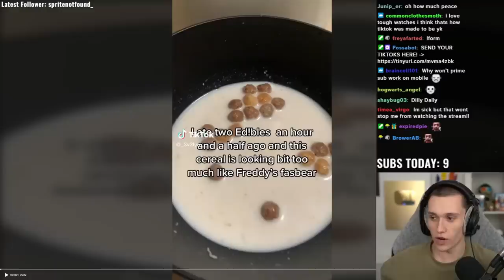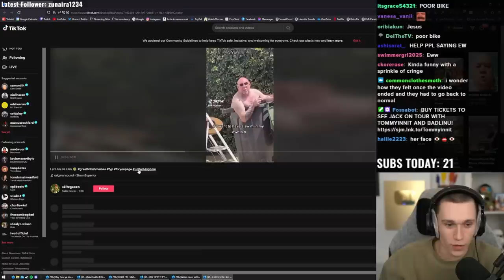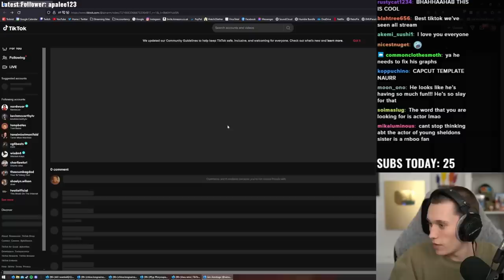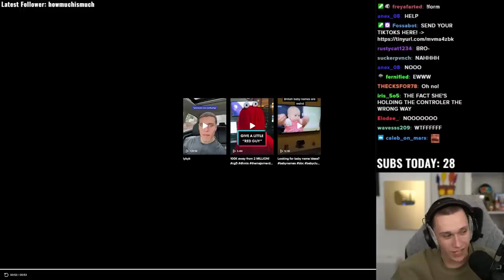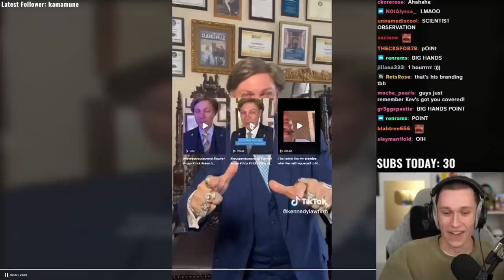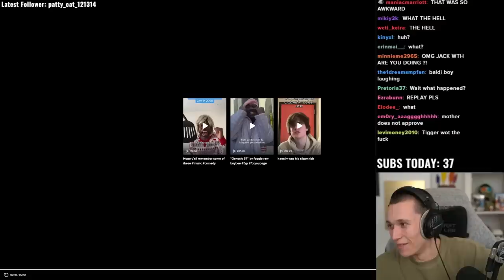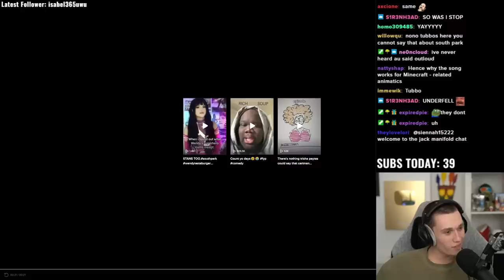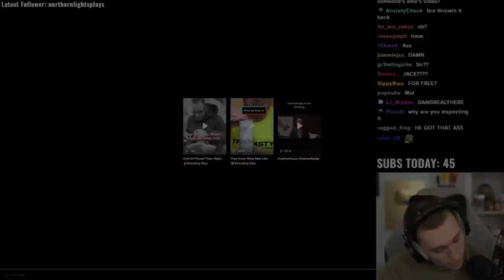These TikToks are TOUGH To Watch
Jack Manifold reviews the "Tough Watch" TikToks sent in by his audience!